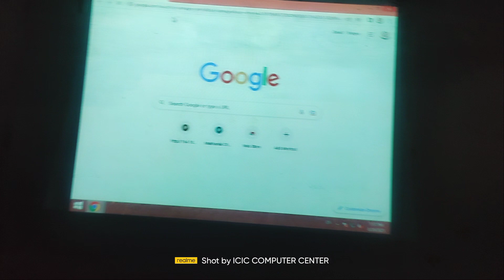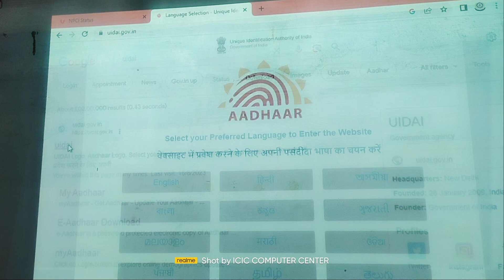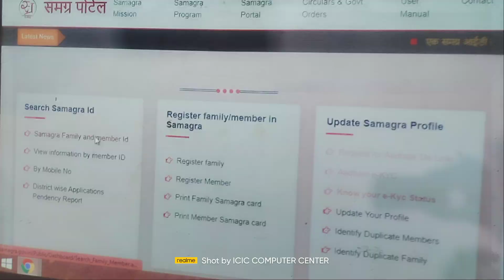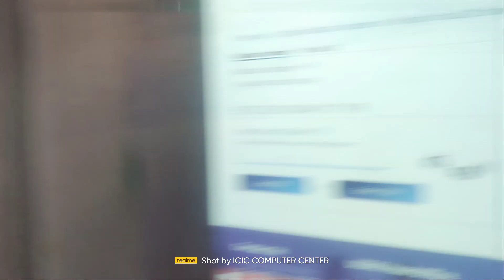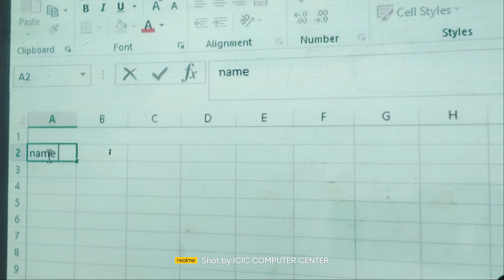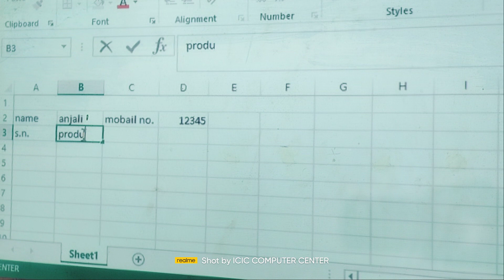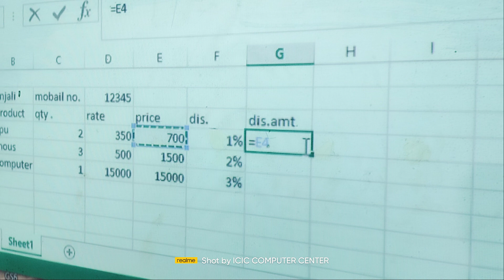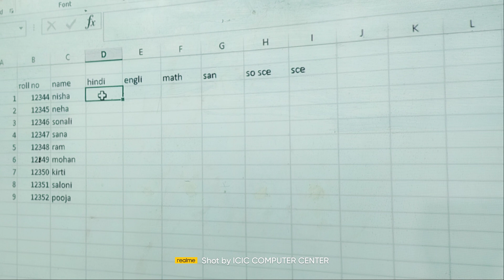Sunday student test August 20, 2023